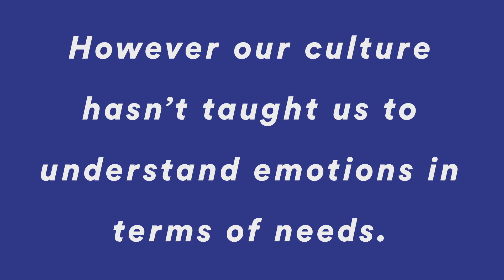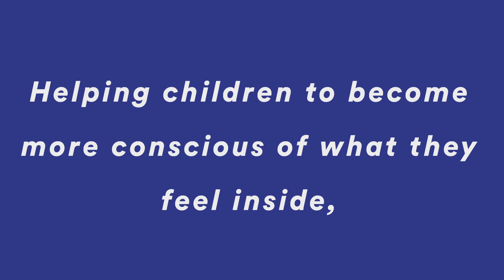NOÉMIE KLEIN - Vidéo de diplôme 2018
Un projet de diplôme de Noémie Klein de l'ECV Aix-en-Provence.
ÉTADAM, Un atelier d'éveil pour explorer les émotions à travers le jeu.
L’atelier Etadam voyage à la rencontre des enfants, d’école en école avec la conviction qu'il n’existe pas d’émotions négatives, mais plutôt des émotions qui cherchent à être comprises. Toujours pourvu de sa mallette, on retrouve dans celle-ci des tas d’outils de jeux, pour rire mais aussi pour se questionner et s’ouvrir à de nouveaux apprentissages.
Supports : illustration, édition, packaging